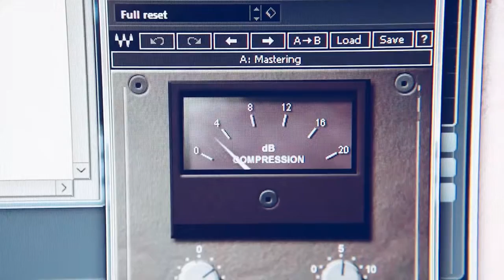Kerry murphy singing I'm alive filmed at the Glenn Boulton studios ..Chesterfield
I'm alive Celine dion